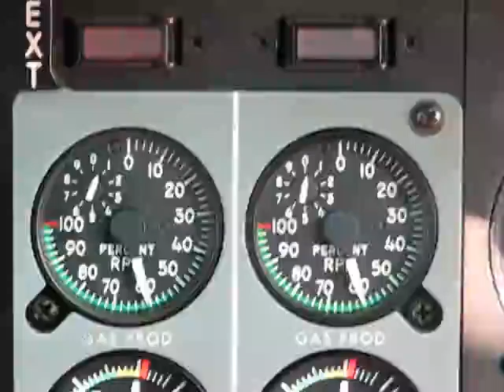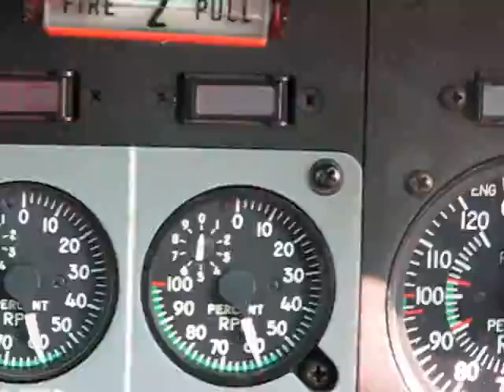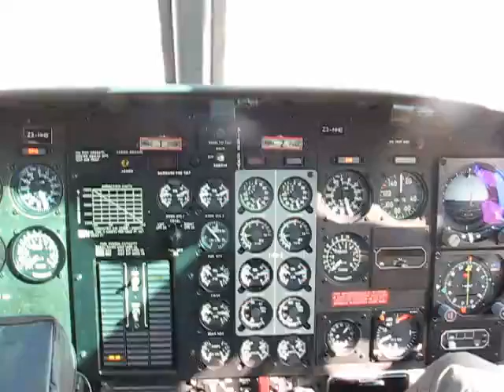Bell212 sletuvanje vo Kumanovo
Bell 212 sletuvanje vo Kumanovo